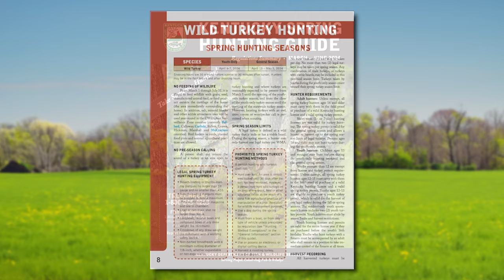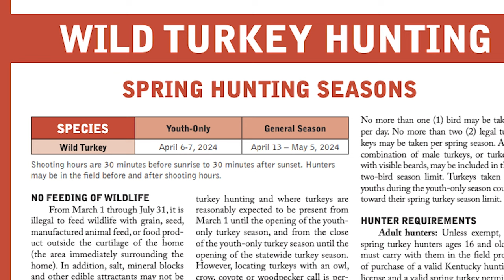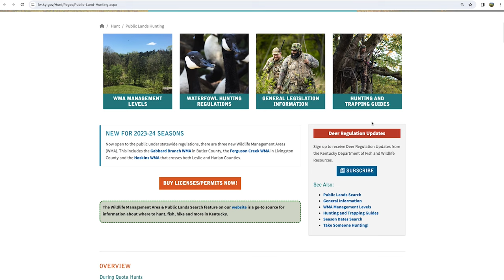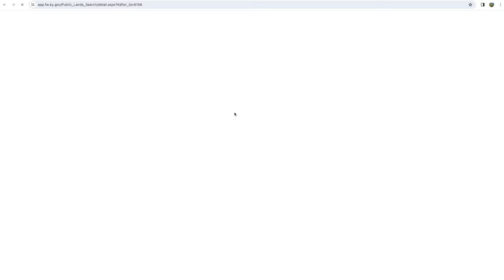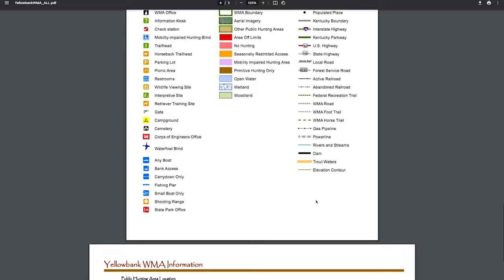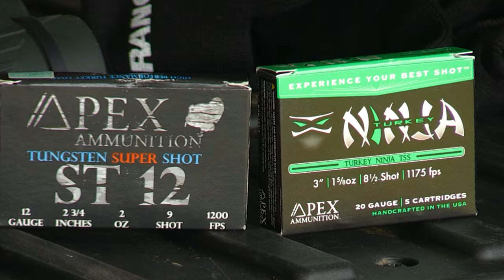March 23, 2024 Full Show - Spring Turkey Hunting Q&A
This week we're joined by a panel of experts, whom are listed below, and we're here to answer all of your spring turkey hunting questions! These questions were submitted live during the show via social media (Kentucky Afield Facebook Page and Kentucky Afield Instagram Page).

Chad Miles - Host
Zak Danks - Turkey Program Coordinator
Jacob Stewart - Private Lands Program Coordinator
Ofc. Travis Abrams - Conservation Officer

For more information on hunting or fishing in Kentucky visit: FW.KY.GOV